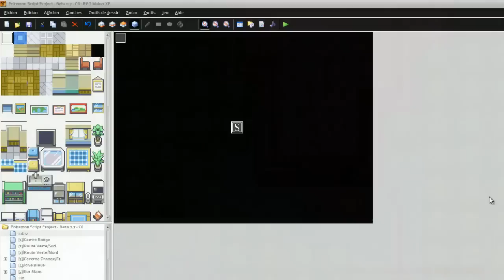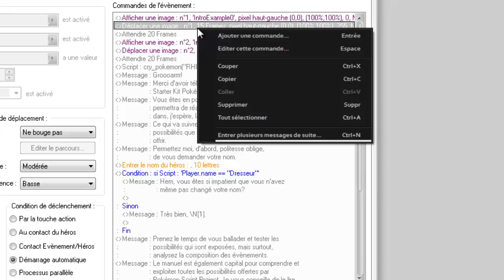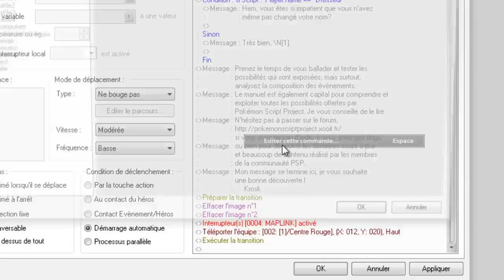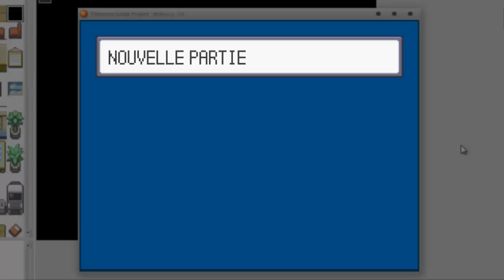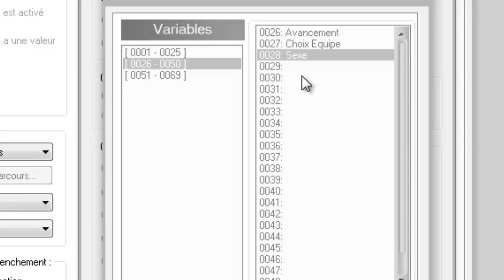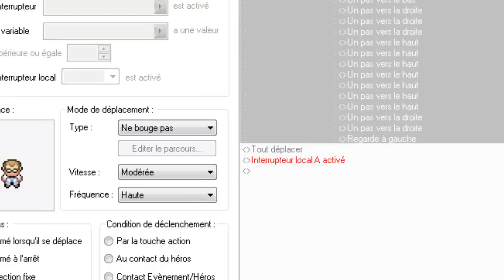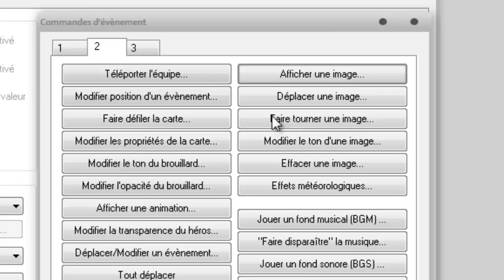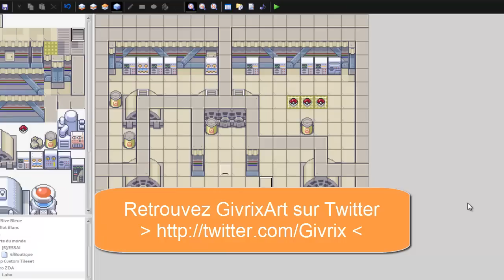Créer son jeu Pokémon #19 | Créer une introduction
Coucou jeune canard, j'ai un petit message pour toi...
▐▐► MERCI DE LIRE LA DESCRIPTION COMPLETE ! ◄▐▐

Important:
1) J'accepte de vous aider avec Skype/Teamviewer. Cependant je ne divulguerais pas mon pseudonyme sur Youtube. Je ne vous aiderai pas si vous n'aviez pas préalablement suivi ce tutoriel ou si vous n'avez aucune connaissance sur RPG Maker XP.
Une partie Questions/Réponses est disponible ci-dessous, cette dernière a pour but de vous aider à résoudre vos problèmes. Je vous remercie d'avance pour sa lecture avant de poser vos questions en commentaire.
2) En vous abonnant, vous aurez plus de chance d'avoir une réponse rapide de ma part étant donné que je favorise mes abonnés avant les autres !

Parce qu'un jeu sans introduction n'est pas un jeu, je vous présente mon tout dernier tutoriel sur la création de sa propre introduction. Dans cette vidéo un peu plus longue que d'habitude, je vais vous détailler les bases de la création d'introduction pour votre projet Pokémon. Bien entendu, ne vous attendez pas à une introduction de professionnel, la vidéo a juste pour objectif de vous faire familiariser avec l'affichage d'images ou encore les principales commandes de configuration du héros, ce qui est amplement suffisant. Je vous souhaite donc un agréable visionnage et j'espère que mon tutoriel vous permettra de mieux comprendre le fonctionnement du logiciel.

- Si tu trouves que ma vidéo est trop trop trop bien, ou si je suis un gros gros gros nul alors n'hésite pas à t'exprimer dans les commentaires ! Ça fait toujours plaisir, oui oui !
- Ah oui, et si t'aimes aussi les canards, fait-le moi savoir :D

=== Plus d'info ===

Merci de bien vouloir me signaler si un lien ne vous montre plus aucune forme de vie :'(

QUESTIONS / REPONSES
Q1:
R1:

PS: La partie F.A.Q n'est pas encore terminée. Merci de poster vos questions en commentaire si ces dernières ne figurent pas dans cette liste. Je veillerai à les ajouter ensuite !

REJOIGNEZ LA COMMUNAUTÉ ZeDuckArmy !

o Commentez
o Likez

...ça fait toujours plaisir et ça me motive à poursuivre cette aventure avec vous mes canards :)

Coin..Coin.. !
| ZEDUCKARMY |